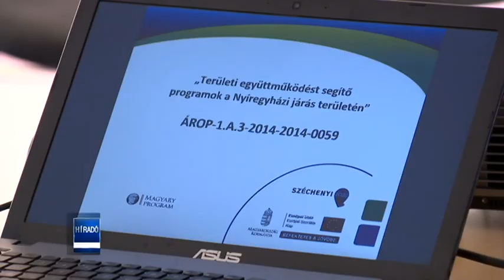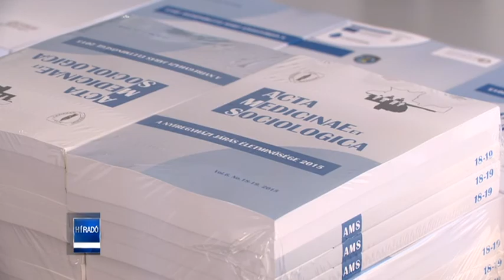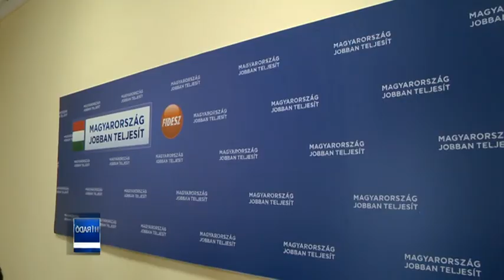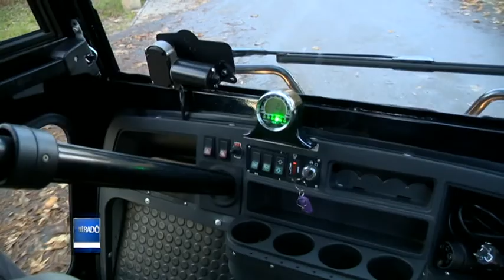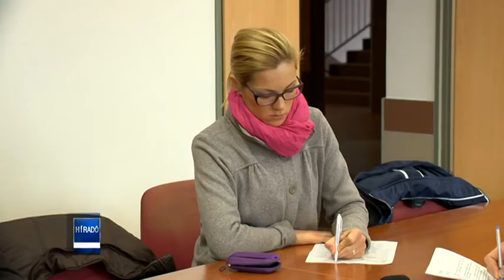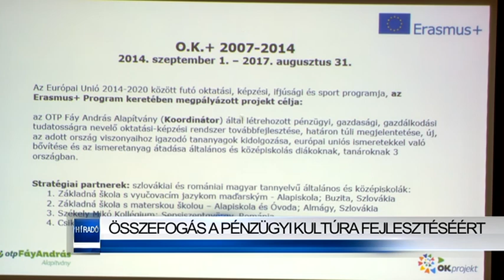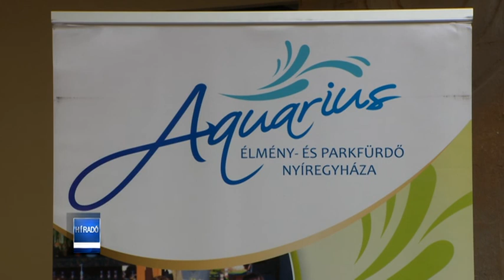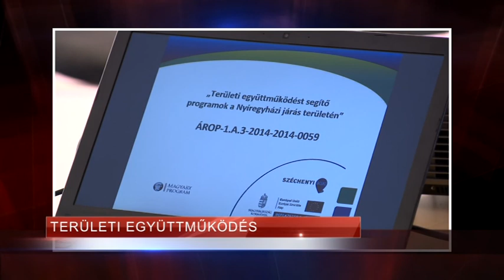Híradó 2015. november 27-én, pénteken